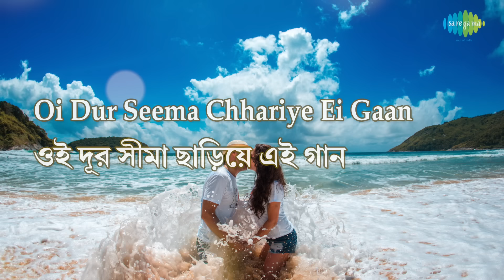Ei Path Jodi Na Shes Hoy with lyrics | এই পথ যদি না শেষ হয় | Hemanta Mukherjee & Sandhya Mukherjee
It is originally a super hit Bengali DUET  film song of  HEMANTA MUKHERJEE & SANDHYA MUKHERJEE on happy romantic mood. Lyricist of this song is GAURIPRASANNA MAZUMDER and HEMANTA MUKHERJEE is the music director who had composed this super hit song for the  Bengali Film "SAPTAPADI"  released in 1961. Now we are presenting this superhit romantic song as a lyrical video to sing along and to make it more attractive with suitable colorful pictures to depict the mood and theme of this song. Hope you will like the new form of music video.

Song: Ei Path Jodi Na Shes Hoy
Song: এই পথ যদি না শেষ হয়
Artiste: Hemanta Mukherjee & Sandhya Mukherjee
Music Director: Hemanta Mukherjee
Lyricist: Gauriprasanna Mazumder
Film: Saptapadi